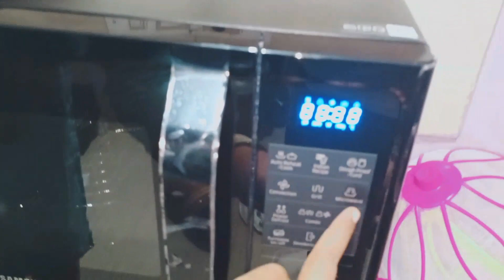পঞ্চ মী র বিকাল টা এই ভাবে কাটালাম।Dominoz/pIzza hutদোকানের ঝাপ বন্ধ হবে100% sure.ভাবলে হবে??